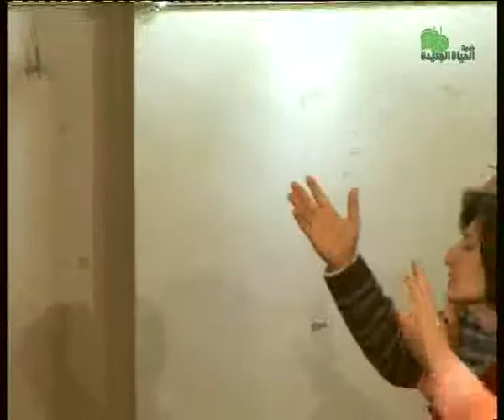أنتداب ملوكي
أنتداب ملوكي - أجتماع الأربعاء - خدمة الحياة الجديدة - د. نادر شوقي